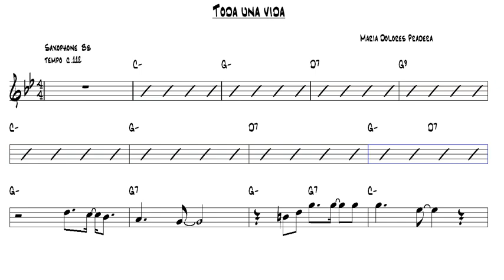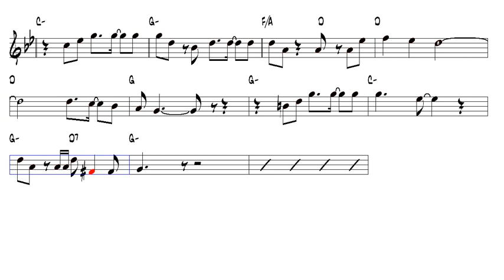Toda una vida Maria Dolores Pradera Tenor Sax